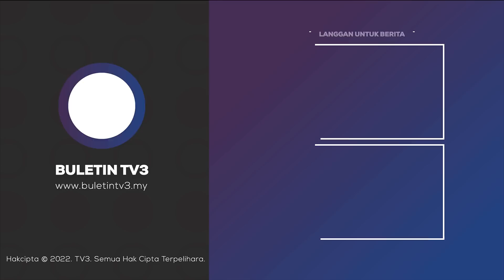KEMALANGAN | Suami Isteri Maut Gagal Elak Lori Buat Pusingan U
Seorang guru bersama suaminya maut selepas motosikal ditunggang mereka gagal mengelak sebuah lori yang membuat pusingan U di kilometer 7.6, Jalan Kangar-Padang Besar.